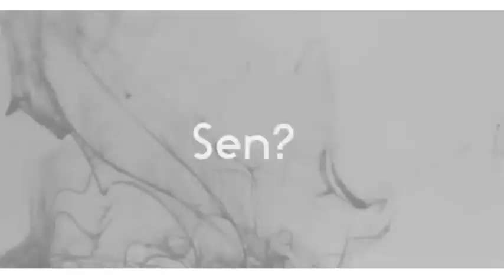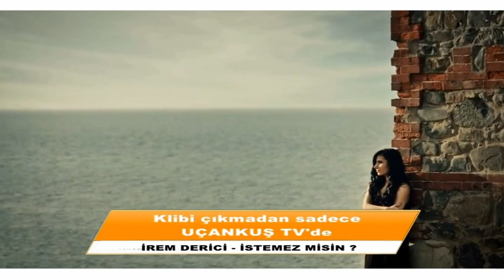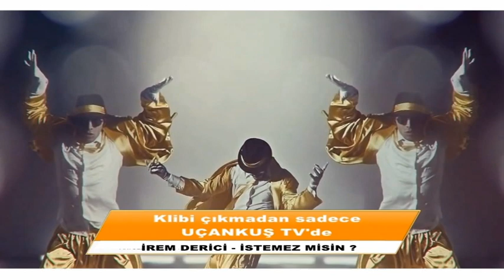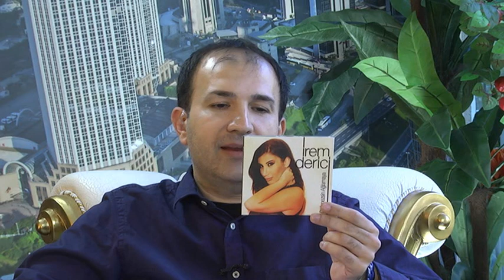İrem Derici - Michael Kuyucu Röportajı (2015)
İrem Derici 2015 albüm ve projelerini UÇAN KUŞ TV'de Michael Kuyucu'ya anlattı.
İrem Derici'nin müzik yaşamı nasıl başladı?
Şöhret nasıl geldi?
Müzik kariyerinde hangi virajları nasıl aldı?
İrem Derici ile müzik üzerine sohbet